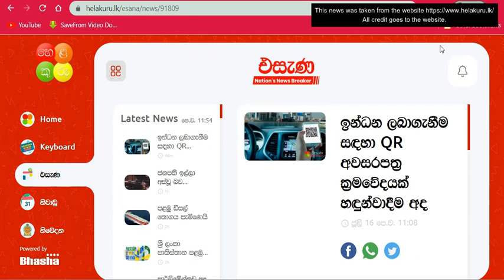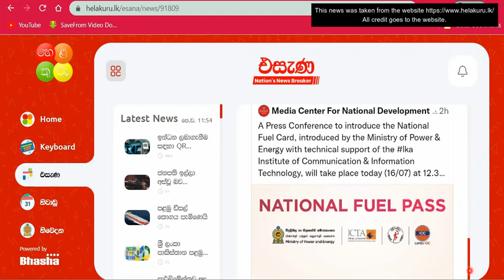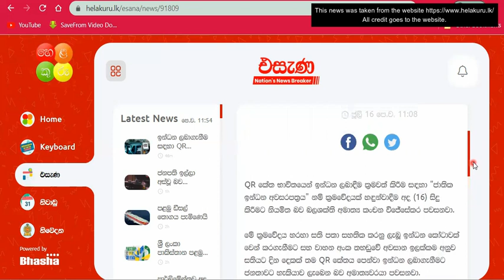QR Pass System for Getting Fuel | ඉන්ධන ලබාගැනීම සඳහා QR අවසරපත්‍ර ක්‍රමවේදයක් |National Fuel Pass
*** ICT ජීවිතය සමග බද්ධ කර ගන්න මෙම වීඩියෝව ගෙන එන චැනලය සමග එකතුව සිටින්න. අප චැනලයේ අනෙකුත් අධ්‍යාපනික වීඩියෝ නැරඹීමටද ආරාධනා කරමු.**

QR කේත භාවිතයෙන් ඉන්ධන ලබාදීම ක්‍රමවත් කිරීම සඳහා "ජාතික ඉන්ධන අවසරපත්‍රය" නම් ක්‍රමවේදයක් හඳුන්වාදීම අද (2022/07/16) සිදු කිරීමට නියමිත බව බලශක්ති අමාත්‍යාංශය පවසනවා.
ඒ සම්බන්ධ සම්පූර්ණ ප්‍රවෘත්තිය දැනගන්න.

All the images and web sites are used in this video is only for eduction purposes.